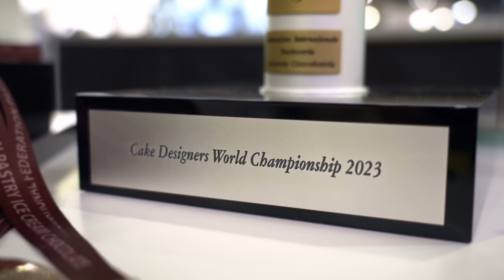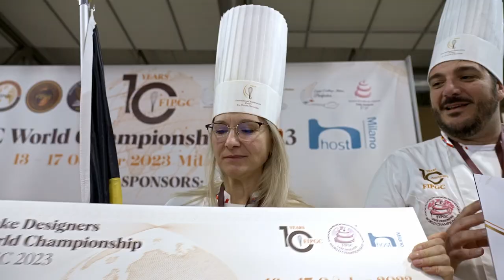CAKE DESIGNERS' WORLD CHAMPIONSHIP 2023 AT HOST MILANO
This is how we want to remember the FIPGC Cake Designers World Championship 2023, which took place at Host Milano last October 16th and 17th: twelve teams from all over the world created some unique masterpieces around a suggestive and characteristic theme for each competing nation; “the music of your nation”.
Musical notes, instruments, scores... all represented with the noble confectionery art of Cake Design.
The winner was Poland (team composed of Angelina Chwyć and Renata Martyna), second was Italy (team composed of Maria Concas and Giuseppe Pruiti), third was Belgium (team composed of Antonio Sant'Angelo and Anka Moldoveanu).
There were four special awards: journalistic criticism to Mexico, best tasting cake to Belgium, best live decorated cake to Peru, best display cake to Italy.
The FIPGC offers special thanks to Kristina Rado, not only president of the jury for these championships, but also international manager of the cake design sector, who has already done an impeccable job in organizing this championship, for two years to date.
Kristina was assisted in her task by another key figure of the FIPGC board, Cinzia Iotti, and together with Dorothy Klerck, Christine Flinn, Jowita Woszczynska, David Close, they formed an exceptional jury.